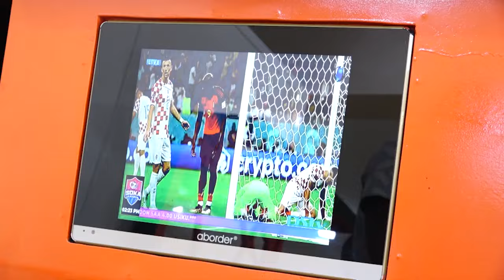DICKSON JOB:TOBAAH!!! MAMELODI WAMEINGIA MKENGE//WACHEZAJI YANGA WAKO FITI KUWAFURAHISHA WANANCHI